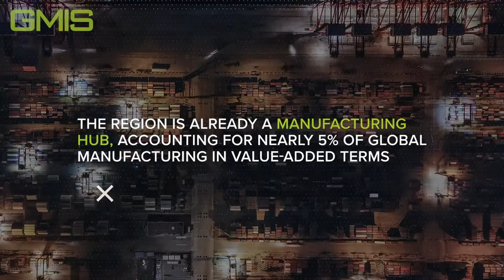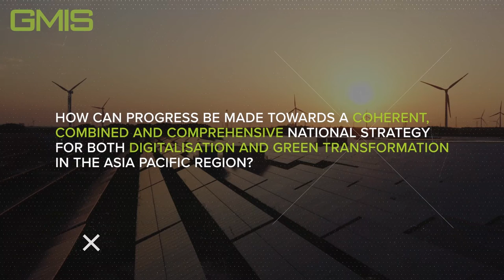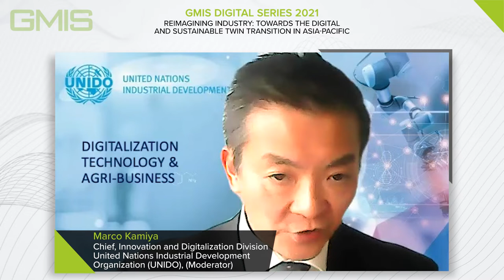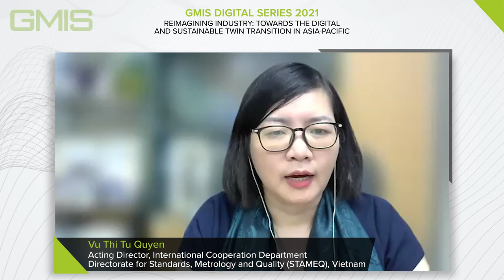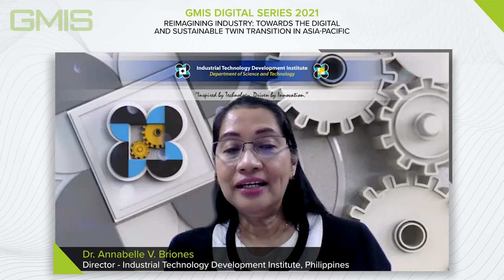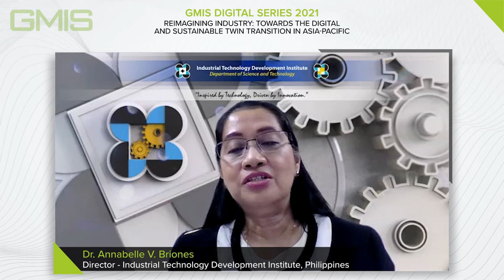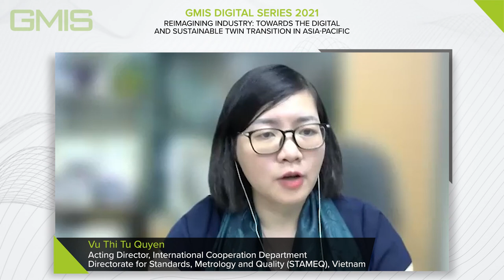Reimagining Industry: Towards the Digital and Sustainable Twin Transition in Asia-Pacific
The digital economy in Asia Pacific is expected to contribute USD 1 trillion to GDP over the next decade. Digitalisation and sustainable development are key to this growth.

Watch Ministers from Indonesia & Cambodia and other high profile policymakers from Vietnam and Philippines debate the importance of adequately utilising technology enabled solutions to contribute to a system-wide transition and achieve decarbonisation targets.

Featured speakers in this Digital Series include:
- LI Yong, Director General of the United Nations Industrial Development Organisation (UNIDO)
- H.E. Agus Gumiwang Kartasasmita, Minister of Industry of the Republic of Indonesia
- H.E. Cham Prasidh, Minister of Industry, Science, Technology and Innovation of Cambodia
- Armida Salsiah Alisjahbana, Executive Secretary at the United Nations Economic and Social Commission for Asia and the Pacific (ESCAP)
- Dr. Annabelle V. Briones, Director of the Industrial Technology Development Institute in the Philippines
- Vu Thi Tu Quyen, Acting Director of International Cooperation at the Department Directorate for Standards, Metrology and Quality (STAMEQ) in Vietnam

The virtual panel discussion was moderated by Marco Kamiya, Chief for the Department of Digitalization, Trade and Innovation at the United Nations Industrial Development Organisation (UNIDO)

Our world is rapidly evolving, and so is manufacturing. Be part of this critical dialogue and register now for GMIS2021